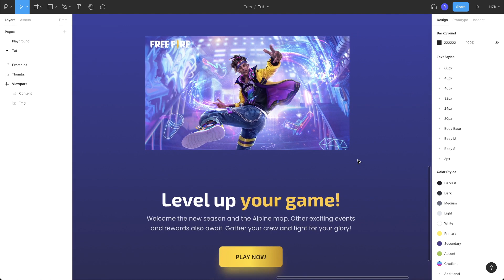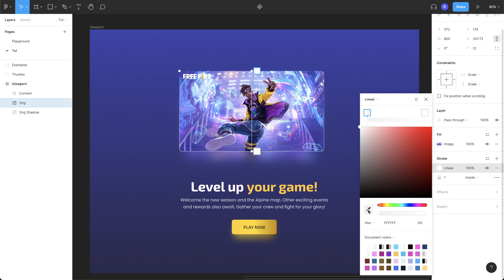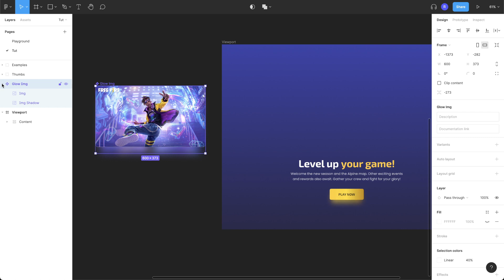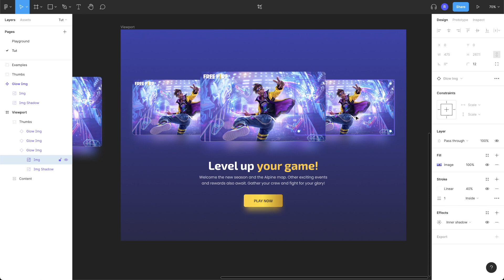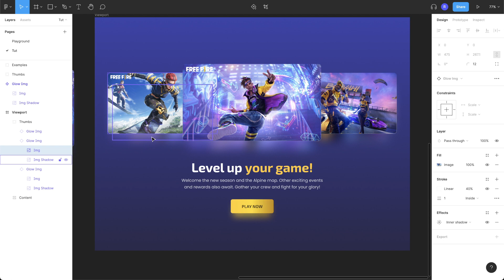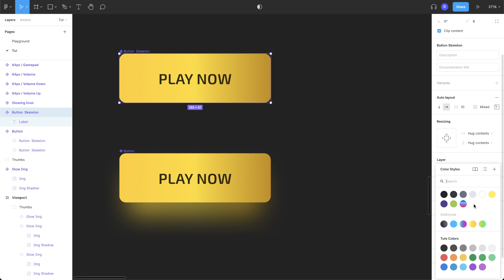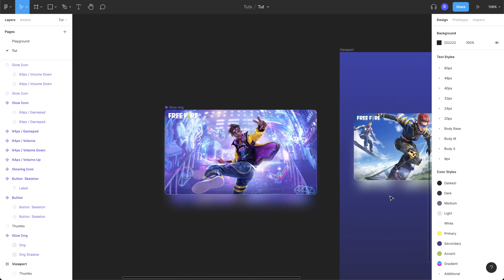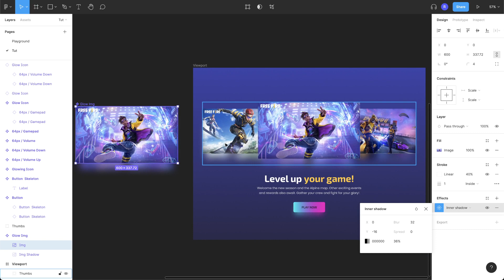Colorful Glow or Shadows in figma - Content based and dynamic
Create beautiful looking colourful glow or shadows based on the parent content. It's a simple technique and can be used in any other design tool which supports the blur effect.